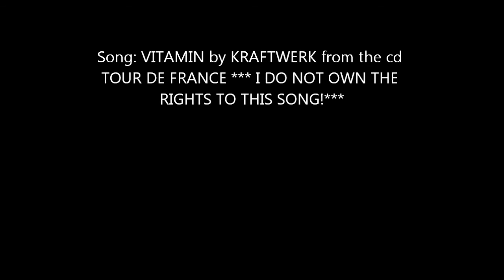Top ten Iphone apps Feb. 2012